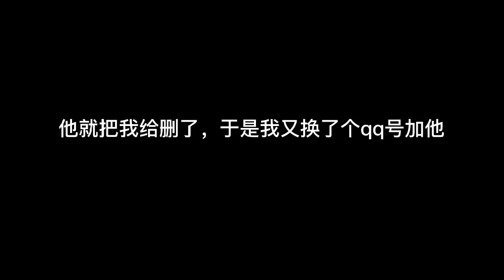第五人格Identity V：骗子太招人恨？这样做轻松击破骗子心理防线【尘嚣解说】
刷皮肤的，低价回声的都是骗子哦

大家好，我是尘嚣。
尘嚣每天都会发布有趣欢乐的第五人格视频，希望大家能喜欢我的视频
粉丝群：9582475，喜欢我，就进群来撩~
看完视频，别忘记在下面留言哦，尘嚣有时间的话，会挑选一些进行回复。